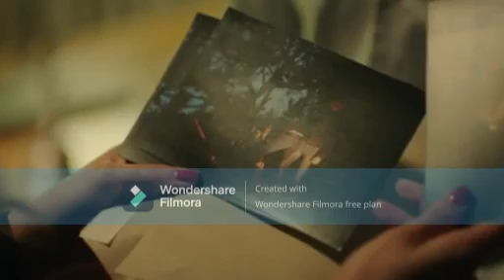المسلسل التركي ثأر الاخوه الحلقه 47-4